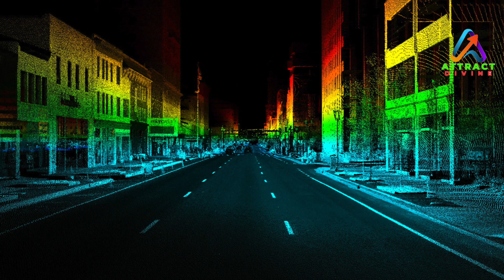ESP | என்ன சொல்கிறார் Dr Kabilan😲ஆத்மாக்கள் ஆவிகள் உண்மையா😲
Dr.Kabilan,a well-known practitioner in Chennai, specializes in hypnotherapy, advocates for quantum physics, and serves as a personal development coach. His expertise lies in aiding individuals in conquering psychological challenges, enabling them to enhance their capabilities across all aspects of existence. Dr. Kabilan conducts counseling and hypnotherapy sessions aimed at addressing a wide array of mental issues, including but not limited to fear, phobias, stress, anxiety, depression, and addiction.

Personal Consultations of ShriGuru.Vamanan Seshadri can be available twice a week on Wednesdays and Saturdays and Phone / WhatsApp / Email /Online Consultations twice on Tuesdays and Fridays. You can contact his team by phone @ 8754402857 anytime between IST 11:00-7 PM from Monday to Saturday, except on Holidays and Sundays.

*Those who wish to DONATE for pooja and food & other animal rescue services done by us from our "SHIRDI SHRI SAI SEVA TRUST" can donate online by clicking the below given link. (Not for the Contents we give)